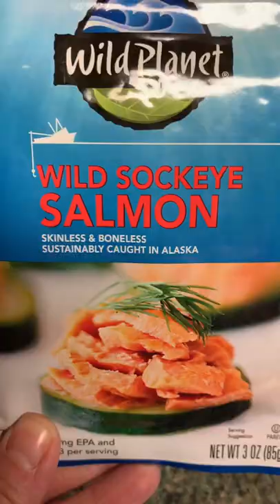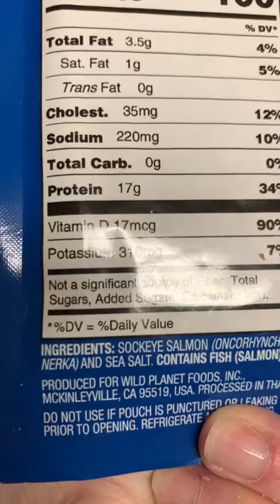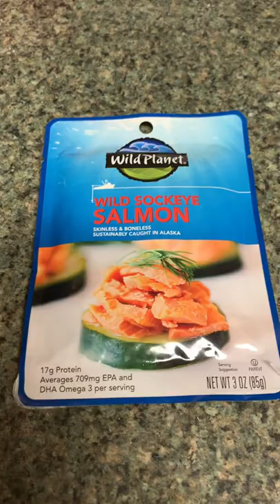Carnivore Catered Event Conundrum. What did I eat?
Welcome all, I am Coach Cherish! Hope you are having a Fat Fueled and Protein Powered Day!

Catered events are probably the most difficult to navigate when eating zero/ low carb. Here’s how I prepped and handled going to a wedding shower while maintaining my Carnivore lifestyle. Comment your best tips to stay on track while at an event.